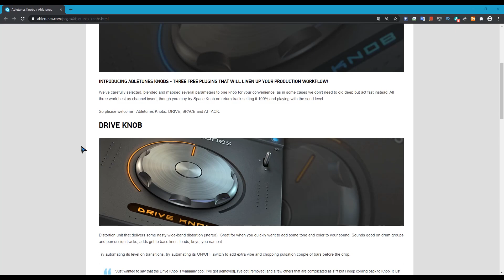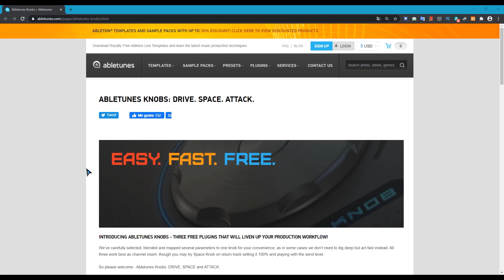Abletunes Knobs 3 Plugins de efectos ¡GRATUITOS!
Tres fx para que proceses tu música totalemente gratuitos.